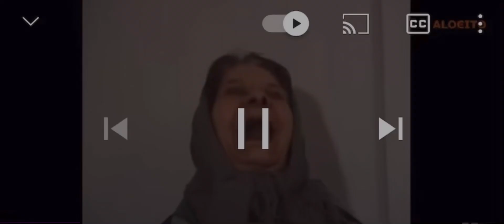Uthman ibn Farooq Heart Attack News ?